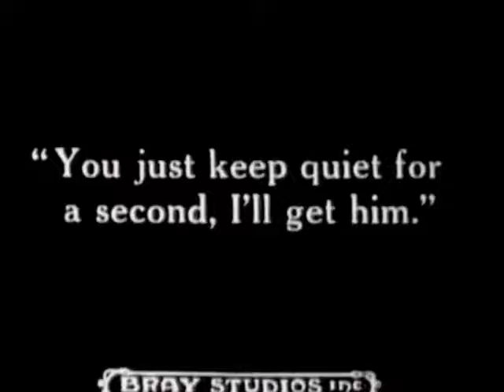Out of the Inkwell #6: The Tantalizing Fly [1919]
Title: The Tantalizing Fly
Released: October 4th 1919
Format: Cartoon
Type: Black & White, silent
Language: English intertitles
Production Company: J. R. Bray Studios
Distributed by: Goldwyn-Bray Pictographs
Runtime: 4 minutes

Credits:
Directed by: Dave Fleischer
Produced by: Max Fleischer and John Randolph Bray
Animation by:
Roland Crandall
Max Fleischer

Starring:
Max Fleischer

This is one of the very early films animated by Max Fleischer while he was at Bray Studios, Max would later create Fleischer Studios.

Synopsis:
Max tries to draw his clown KoKo but a fly annoys him, KoKo comes to life and helps Max catch the fly